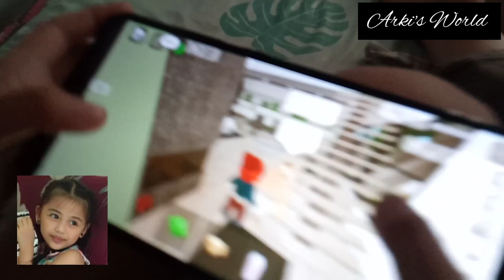Let's play ROBLOX/ Arki's World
Hey kids do you play roblox? Can you play with me ? Come on .Let's play together.